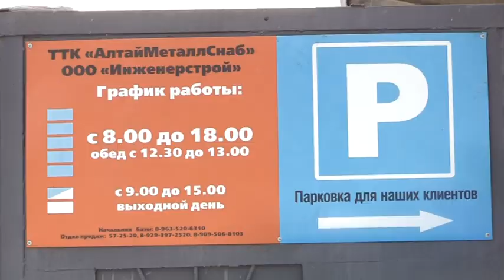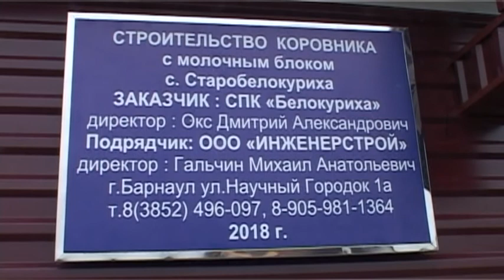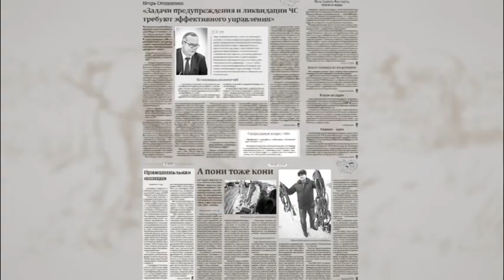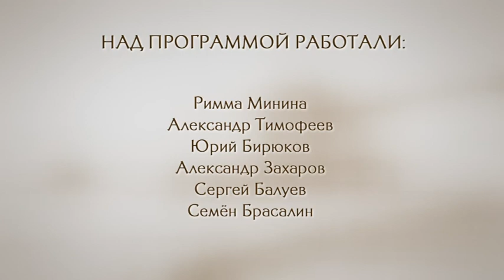«Хлебный край»: о темах Зимней зерновой конференции в Белокурихе